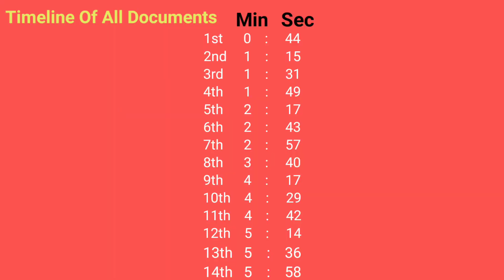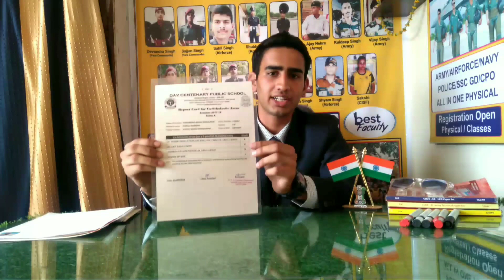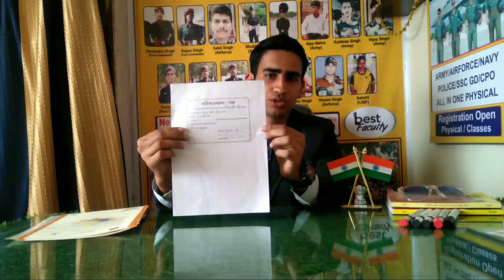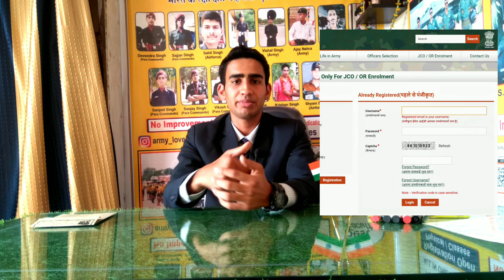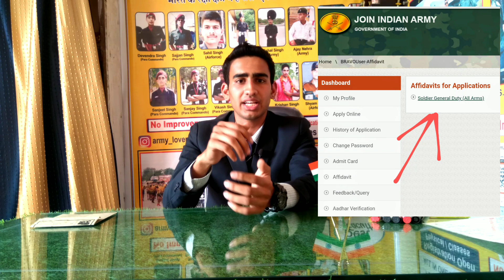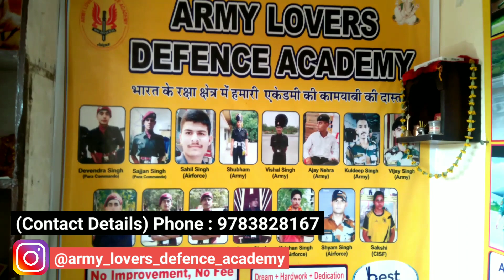Indian Army All Documents 2021 Bharti Full Information | भर्ती में जाने से पहले ये डॉक्यूमेंट बना ले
Important : Indian Army 2021 GD Rally All Documents Full Information In Hindi , Check Out Konse Document Banane H Bharti Me Jane Se Pehle? 14 Documents In Hindi  भर्ती में जाने से पहले ये डॉक्यूमेंट बना ले

Jaipur , Sikar & Tonk Ki Bharti Aa Rahi H , Esliye Aap Sabi Apne Document Jaldi se Bna Le , Humne 14 Documents Ke Bare Me Bataya H Is Video Me
Wo Sare Aap Jarur Bna Le

Important Update : Ab 14 Nhi only 10 Document Chaiye And T.C. Bhi nhi Chiaye
Ye Latest video 1 minute ka h Isme Bataya H 10 Document ke bare me 🇮🇳👇

My Running Shoes , Me Running Ke Liye Ye Shoes Use Kartha Hu 👇👇

►Black Sega Shoes
►Red Sega Shoes

My Gear:
►Microphone( Mic )
►Camera ( Nokia 5 Smartphone Cam )
►Green Screen ( Background )
►Camera Tripod ( Stand )

➡️Watch Our Warm Up Video Before Doing these Exercises

🎵Track: Little Games - Not the King

all documents#2021#army#rally#bharti#2021- ALL DOCUMENTS (A to Z)

Hello we are Yogendra Singh Shekhawat and Vijendra Singh Shekhawat and We make Videos on Fitness , Workout , Running , Exercises , Stretching , Weight Loss , Height Increase , Strong Stamina , Diet Plan